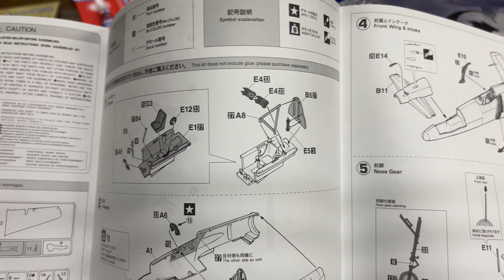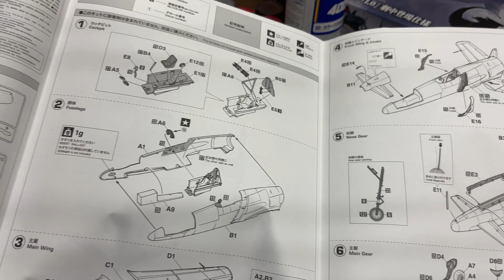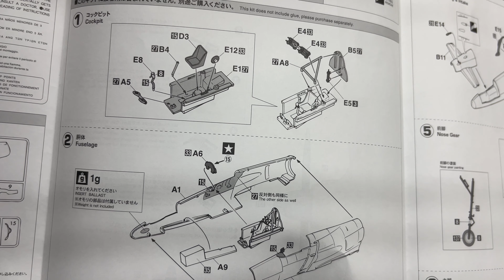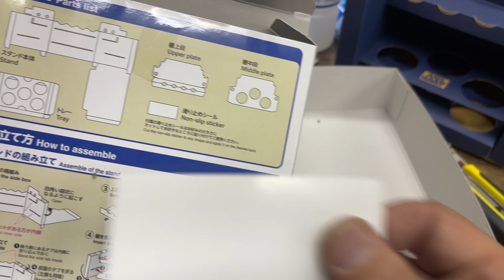プラモ初心者の記録 ゴジラ-1.0の震電を作ってみる!! その2 制作開始編 2024/1/26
ゴジラ-1.0に登場した震電をプラモデルで作ってみたくなりました。

ハセガワ ゴジラ-1.0 日本海軍 九州 J7W1 局地戦闘機 震電 劇中登場仕様 1/48スケール プラモデル SP579

RAYWOOD PROFIX TR-02 PRO エアブラシ 充電式 コンプレッサー ハンドピース セット USB type-C ダブルアクション クリーナー 付き 口径0.3mm 小型 プラモ 模型 塗装 アート クラフト (マットブラック)

WMYCONGCONG プラモデル工具 31点セット 初心者向き入門用ツールセット モデルツールキットモデラー基本ツールホビー建物ツールキット ヤスリ 薄刃ニッパー 精密ピンセット